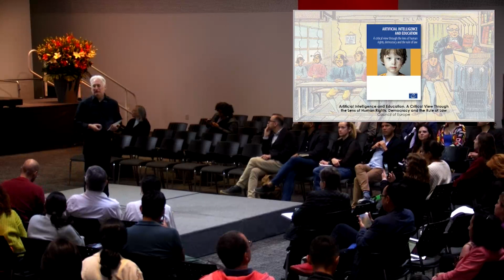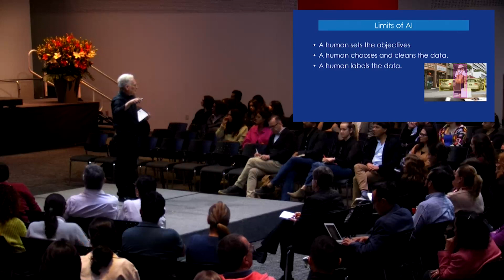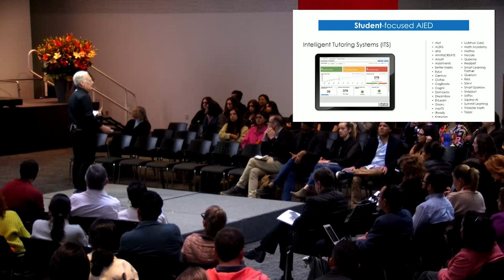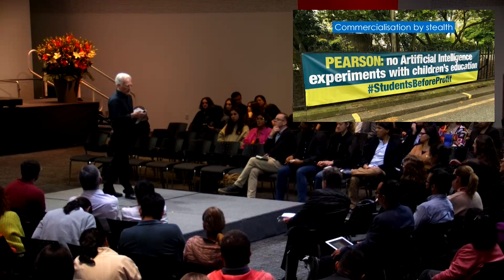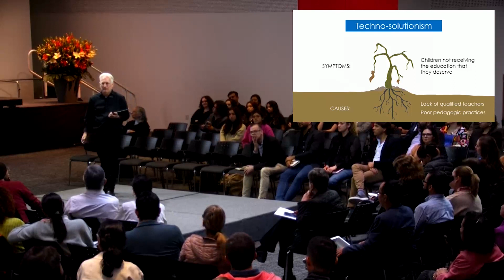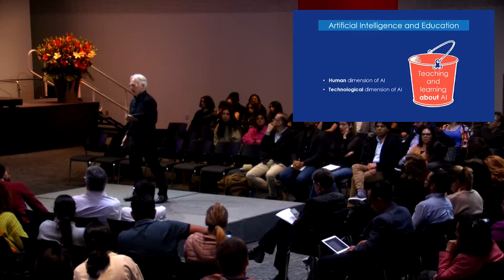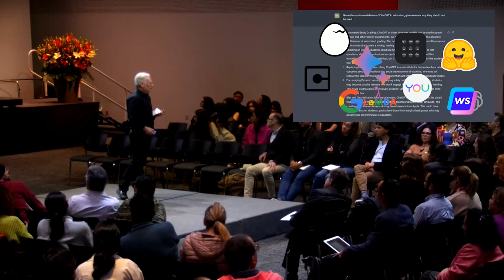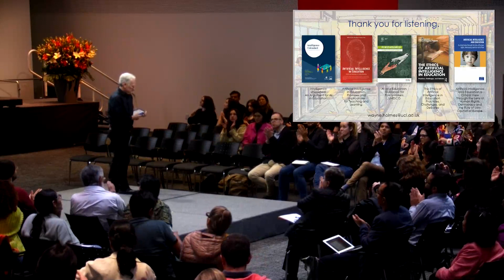Conferencia Magistral ‘The Ethics of AI in Education. Practices, Challenges and Debates’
El Dr. Wayne Homes, investigador del Institute of Education (Knowledge Lab) University College of London, explica las implicaciones éticas, humanas y de justicia social en torno a la enseñanza y la aplicación de la Inteligencia Artificial.